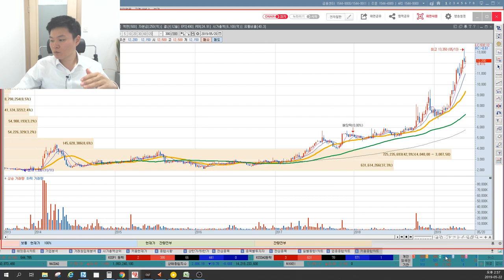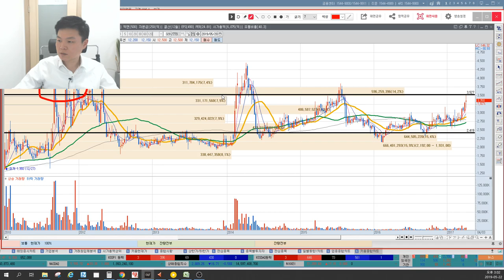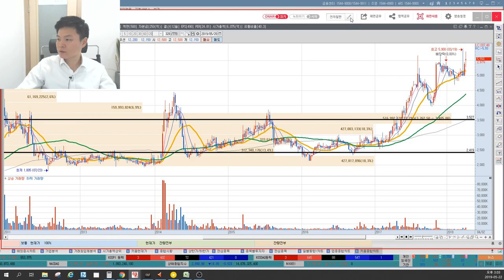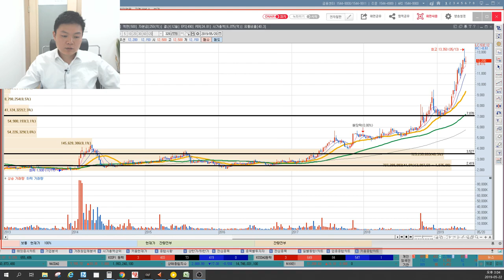코엔텍 매집은 여기! 세력의 목표가는 얼마일까? 쓰레기대란 언제까지 이어질까? 이상로의 차트분석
1. 코엔텍 스토리
2. 코엔텍 매집구간
3. 코엔텍 세력 목표가